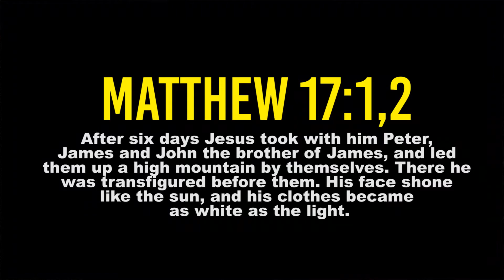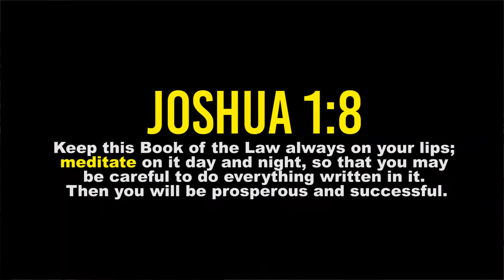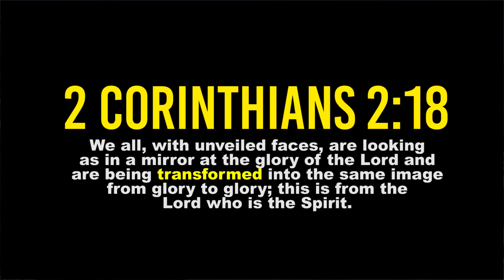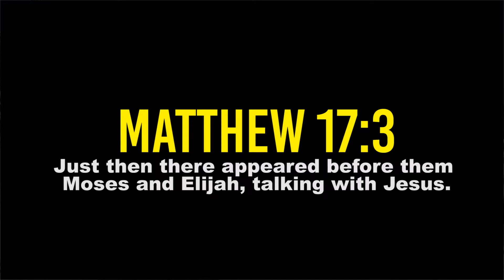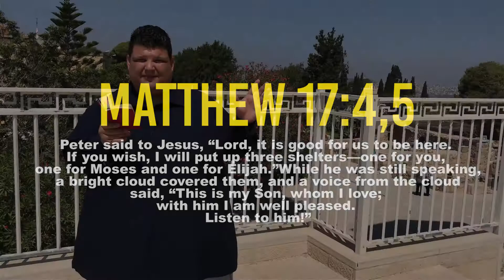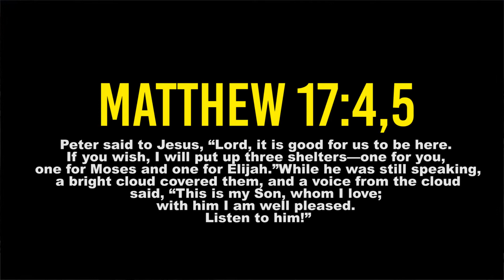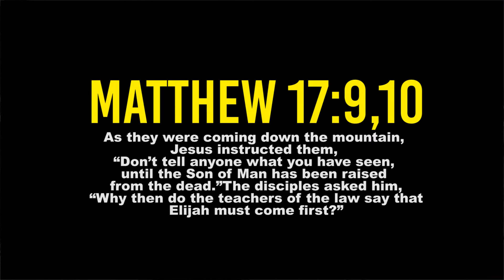Living Proof YouTube edition "Episode 8: Mount of Transfiguration (Tabor)"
Hey guys I'm excited to welcome  Living Proof YouTube only show.

This is all bonus materials that you want see on TV.

Enjoy our YouTube pilots where I will discuss Faith, Life, Love and other important matters from a unique perspective.

This youtube show will also be a TV show in the future. Enjoy our youtube pilots where I will discuss Faith, Life, Love and other important matters from a unique perspective.

Why is my perspective unique? That's because I'm a totally non religions guy from the streets of Chicago that has deep faith in God! Ive traveled around the globe many times, in over 14 nations, speak Chinese, but I'm and Italian, Latino!

If that's not weird enough, I'm an ex gangster, pastor who is a TV star and movie actor in a communist country, whom mentors the poorest of poor to the richest of rich across Asia. I hope my life can inspire and encourage you to be your best!

If you haven't seen the TV broadcast please tune weekly at V Media TV  Channel 887, Roku TV, Real TV, Google TV, Lebara Play, Yupp TV, Roku IPTV, Amazon IPTV, Bee IPTV, Lyca TV, and on Apple TV on Saturdays 20:00/8:00pm Eastern Time. (8am Sunday mornings China time) In addition from November 2018 Rodgers IPV-TV covering Britain Australia, Europe and USA.